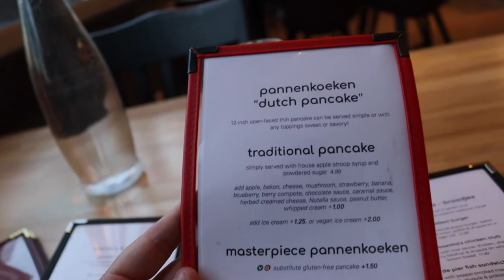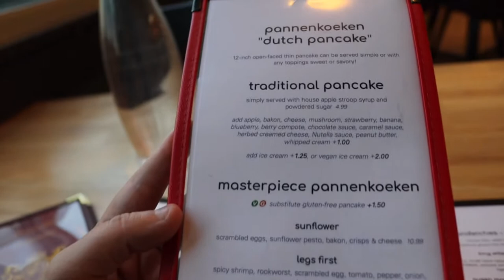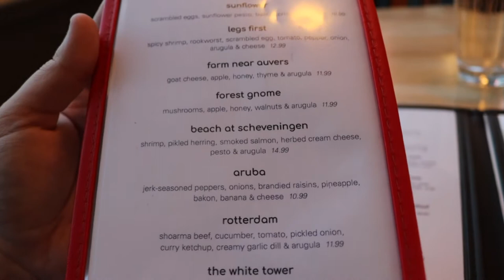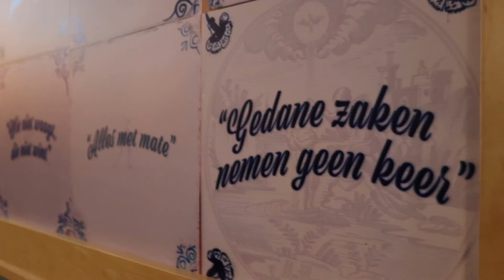Springfield Missouri's Infamous Dutch Pancakes At Van Gogh's Eeterie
Looking for something unique and different when you are in the Springfield area?   I was visiting and was told about the food scene in the area and was so excited to get out and try something new and different.   Dutch Pancakes, might sound like breakfast but they surprisingly have savory options and so I had to dive in and try some!!   Come eat with me!!!